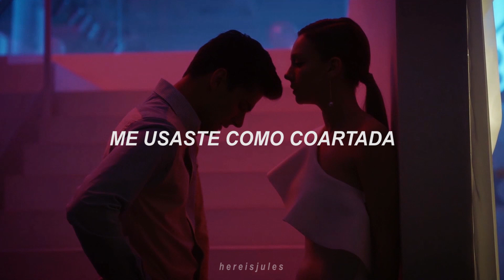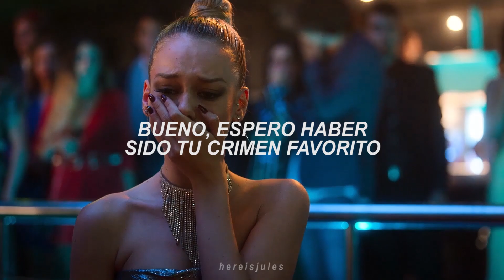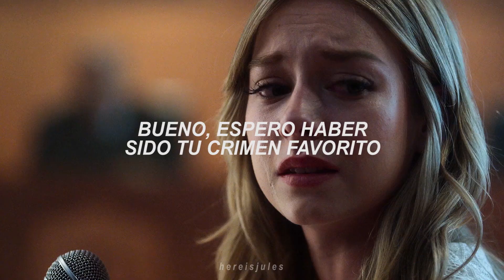[Carla & Polo] Favorite Crime - Olivia Rodrigo // Español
¡Usar audífonos y ver en 1080p para una mejor experiencia!

Canción: Favorite Crime - Olivia Rodrigo // Español
Personajes: Carla Roson Caleruega (Ester Expósito) & Polo Benavent (Álvaro Rico)
Show:  Élite

¡coméntenme sus peticiones!

Bittersweet to think about the damage that we do